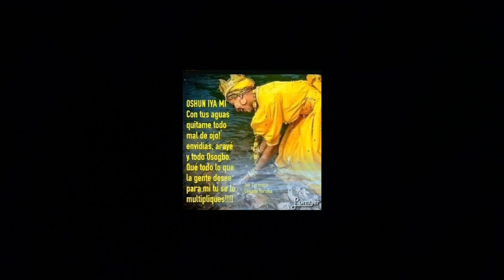Quieres Recibir Oshun.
Para coronar Oshun debe haber recibido antes a los Orishas guerreros.
Luego durante la coronación se deben recibir los Oshas y Orishas.
Oshun,es la hija de dos grandes Orishas que son: Yemaya y Obatala y a su vez hermana de Oya y Obba.
La religión Yoruba Afro Cubana es muy importante en todo el mundo 🌎
Muchas gracias y bendiciones.
Ashe.